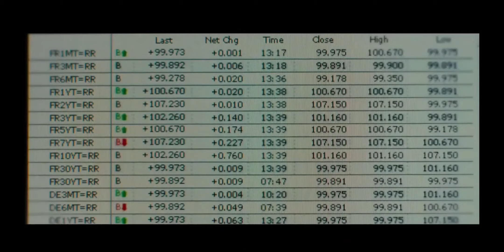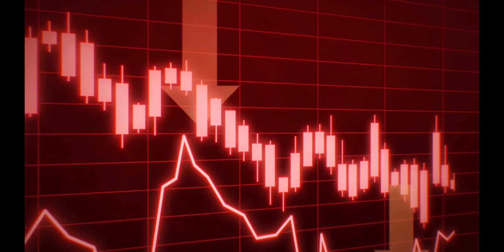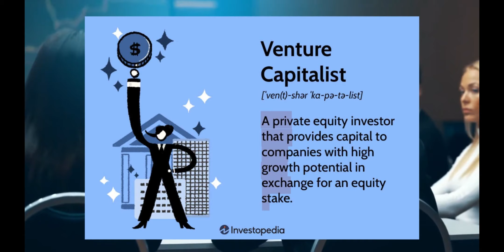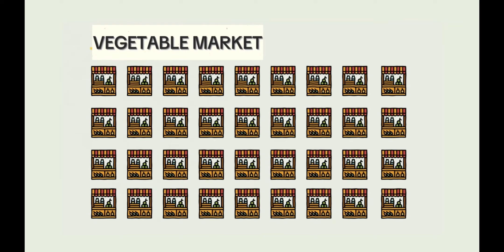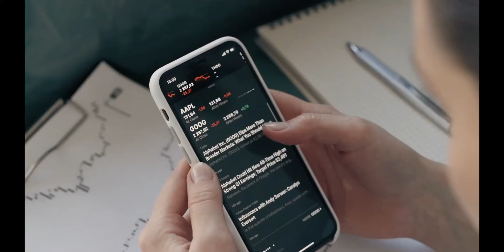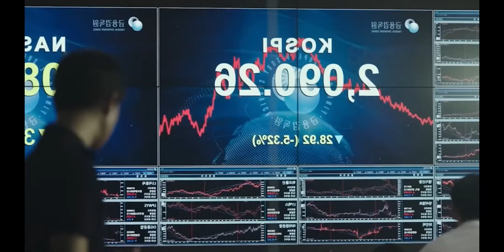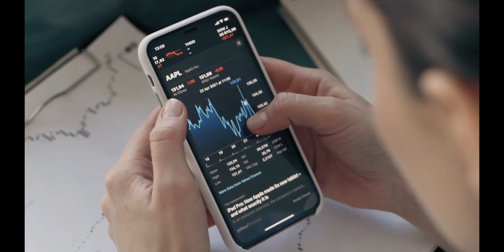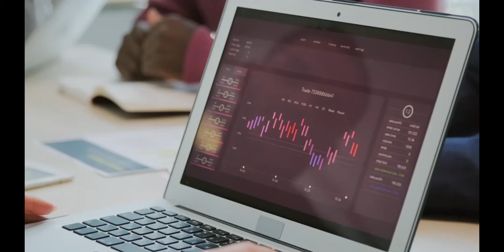How to Make Money from Stock Market?। Basic to Advance Guide। Hindi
In this video titled 'How To Make Money from Share Market?! Stock Market for Beginners। Trading Tips' I will tell you about the basics of stock market like how stock market works and how to start investing in share market. We will also discuss about the difference between trading and investing and which should be best for you.

trading kaise suru kare?
share market kya ha?